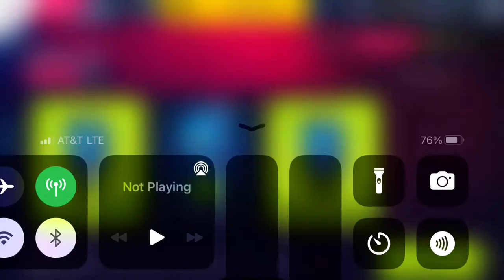Asphalt 9 - Canada Day